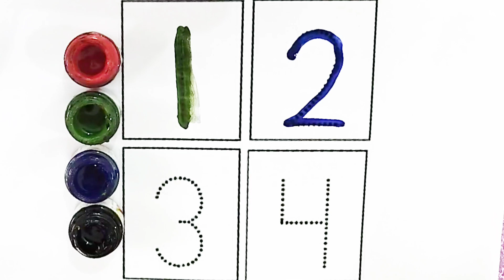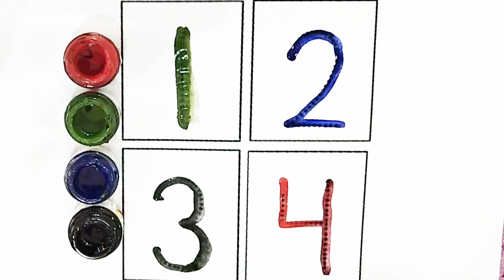123 number counting | numbers counting | learn numbers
123 number counting | numbers counting | learn numbers